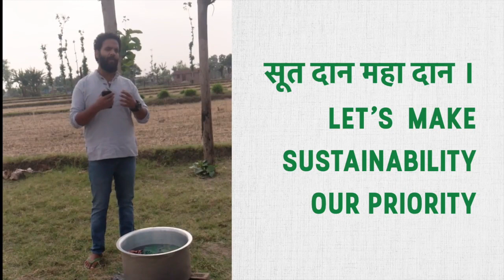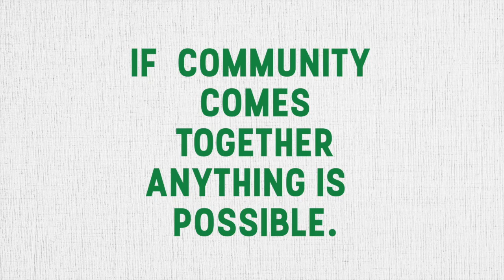Support local, Promote local . Let's continue the tradition of self-sustainability.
निशुल्क  मास्क बनाऐं।

It's time for us to try the BARTER system again.

It is now possible to make masks with zero cost for yourself and the community around you. Mask is the need of the hour in the current situation and it will remain so for quite some time.
It's not very costly to buy masks but in this financial crunch, in rural areas, buying masks for a  family of 5, can be a big deal.
Try this and support the people in need
Let's continue the tradition of self-sustainability